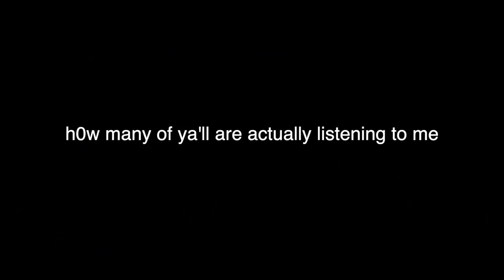want kylie gender's body? watch THIS video.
➝ Contact lenses i wear : SOLOTICA Hidrocor Golden ochre (code ANNCY for $ off)

 ► FTC: This video is NOT sponsored but i wish it was. i want a pink mansion 😔